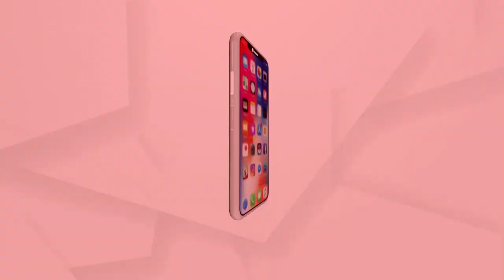କୋରୋନା ନୂଆ ଷ୍ଟ୍ରେନକୁ ନେଇ ରାଜ୍ୟ ସତର୍କତା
କୋରୋନା ନୂଆ ଷ୍ଟ୍ରେନକୁ ନେଇ ରାଜ୍ୟ ସତର୍କତା । 12 ରାଜ୍ୟରୁ ଫେରୁଥିବା ପ୍ରବାସୀଙ୍କ ଉପରେ କଡା ନଜର ରଖିଛନ୍ତି ରାଜ୍ୟ ସରକାର । ରେଳଷ୍ଟେସନ ଓ ଏୟାରପୋର୍ଟରେ ସ୍କ୍ରିନିଂ ବାଧ୍ୟତାମୂଳକ କରାଯାଇଛି । ରାଜ୍ୟରେ ବର୍ତ୍ତମାନ ଦୈନକି ପାଖାପାଖି 100 ଛୁଇଁଛି ପଜିଟିଭଙ୍କ ସଂଖ୍ୟା । 24 ଘଣ୍ଟାରେ ବଲାଙ୍ଗିରରୁ ଜଣକର କୋରୋନାରେ ମୃତ୍ୟୁ ହୋଇଥିବା ଜଣାପଡିଛି .